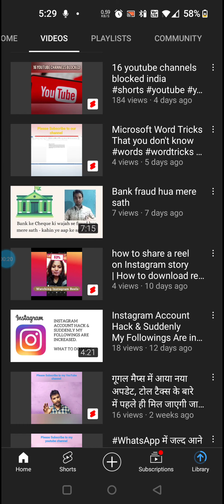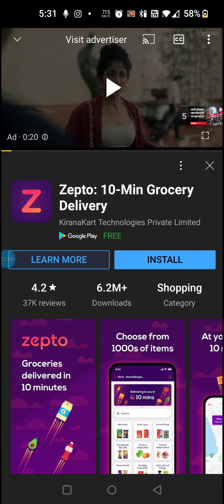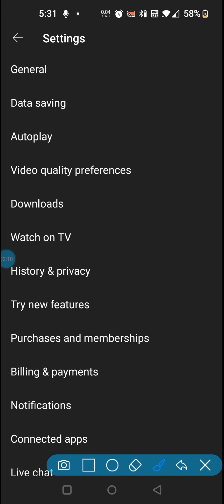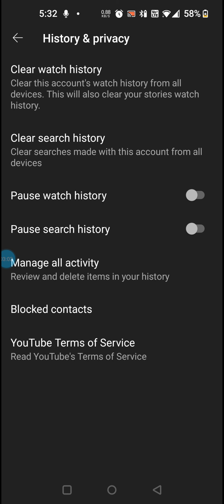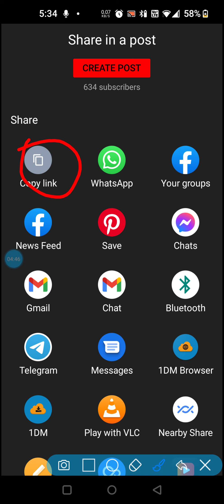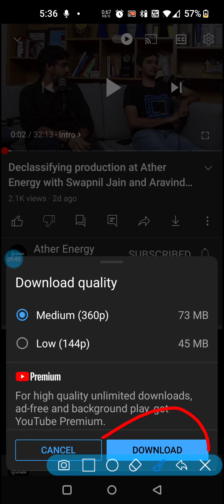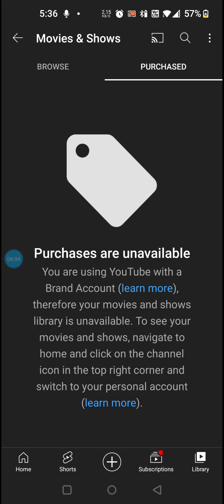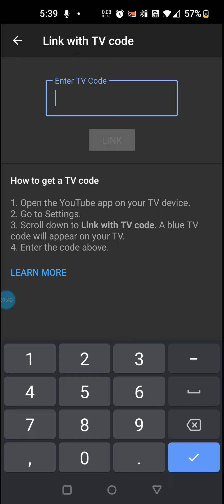Youtube Tips & New Features 2022 shayad aap ko pata na ho jaldi dekhiye